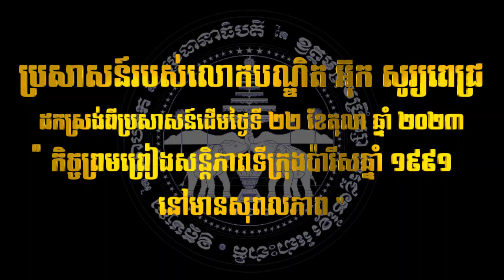5/6 លោកបណ្ឌិត អ៊ុក សូរ្យពេជ្រ ដកស្រង់ពីប្រសាសន៍ដើមថ្ងៃទី 10 21 2023 1 1 1 1